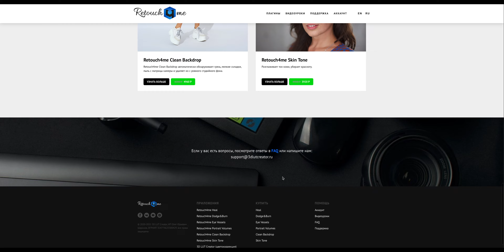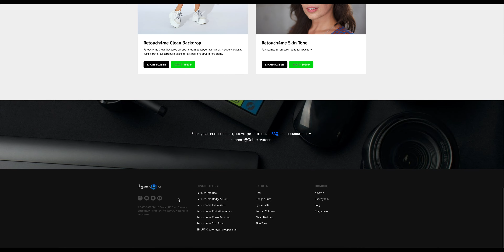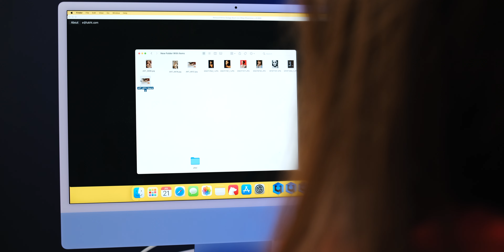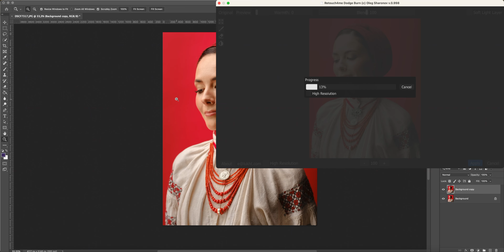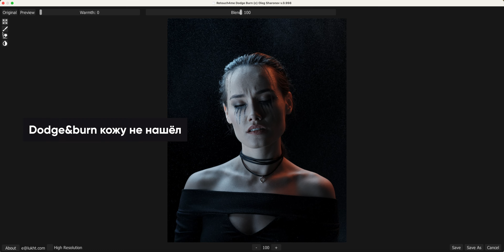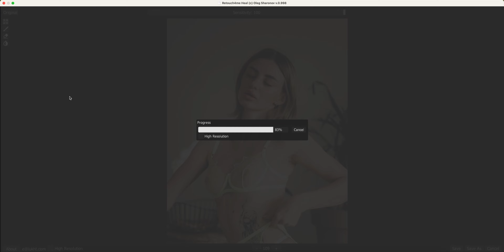Нашли кнопку «Шедевр»! Retouch4me — ретуш на нейронных сетях одной кнопкой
Цей канал зупинив свою роботу! Шукайте нас на новому, україномовному каналі К сожалению, производители фототехники продолжают игнорировать наши просьбы и почему-то не добавляют в свои камеры кнопку «шедевр». Хорошо, что те, кто делает софт — люди не такие чёрствые и постоянно добавляют в нашу жизнь немного магии. Сегодня расскажем о плагине Retouch4me, с которым вы сможете в один клик ретушировать свои фотки!